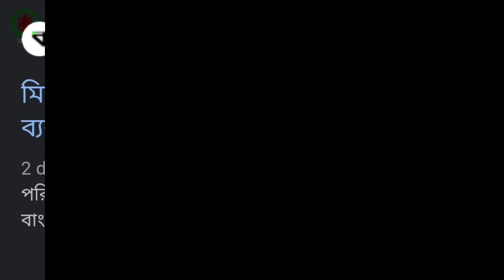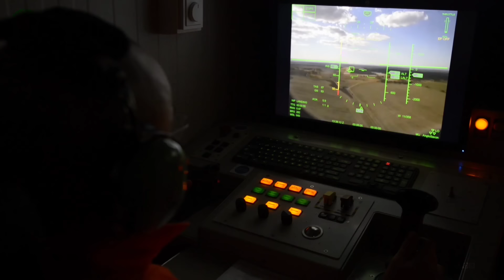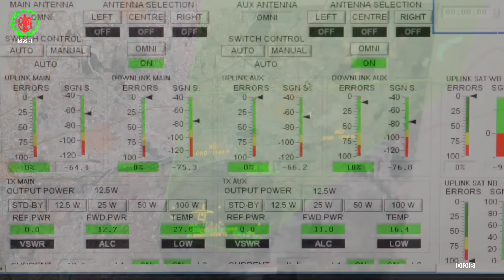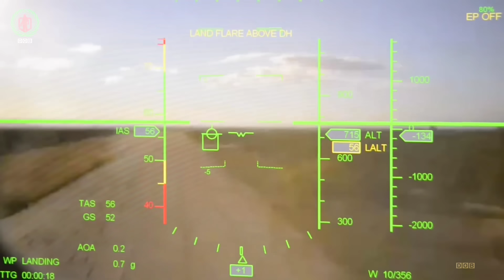মিয়ানমার সীমান্তে ড্রোন মোতায়েন করেছে বাংলাদেশ | Bangladesh will go action against Myanmar